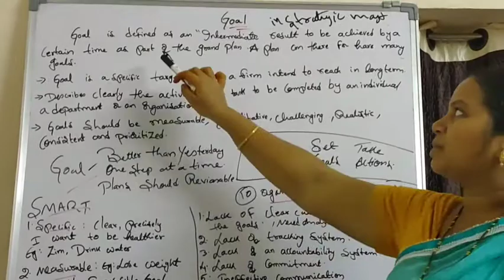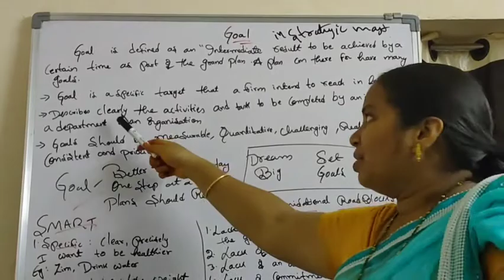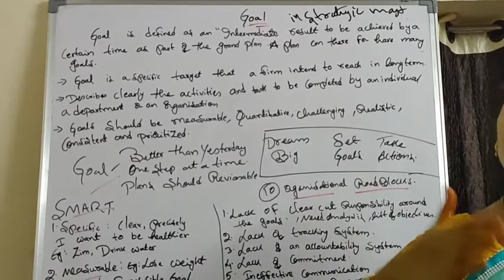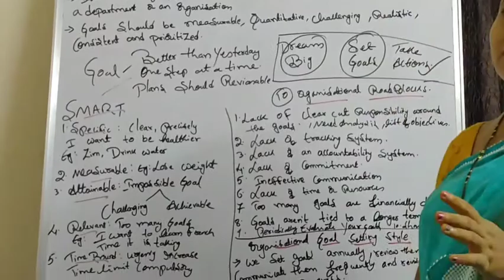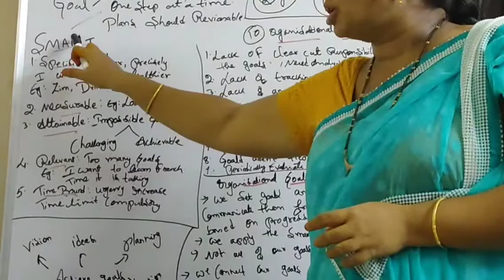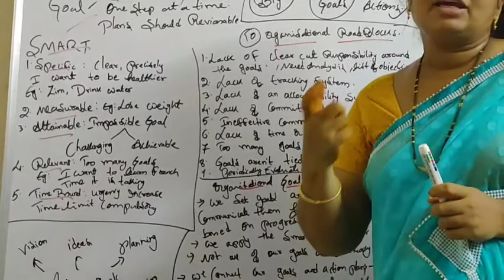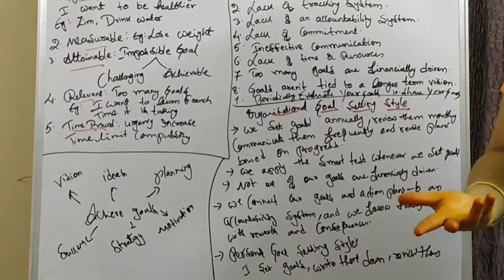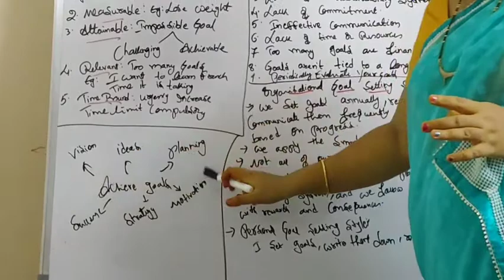BTECH-II SEM-II ECE & IV CSE-GOAL